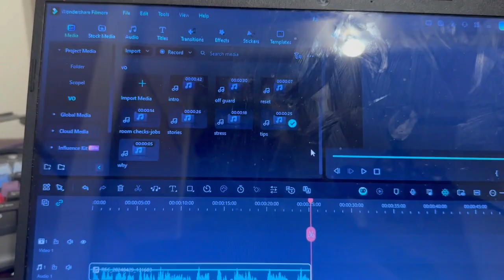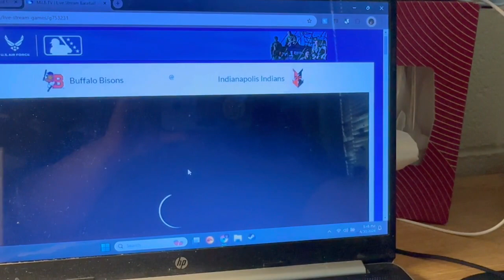FINALS WEEK AND MOVING OUT! | Weekly Vlogs #18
►  IMPORTANT LINKS TO IMPORTANT THINGS

► Q & A
age; 23
birthday; 8/16
pronouns? she/her
what fandoms are you in; , SPN, MHA, Big Sky & MUCH more
otps; captain swan, destiel & MUCH more
What's my religion? Russian Orthodox Christian
Favorite Sports Teams: Pittsburgh Pirates & Penguins

T A G S